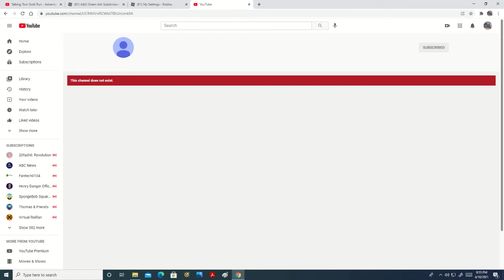Oh no, why would Clive A The Roblox Gamer 2021 close his YouTube account?